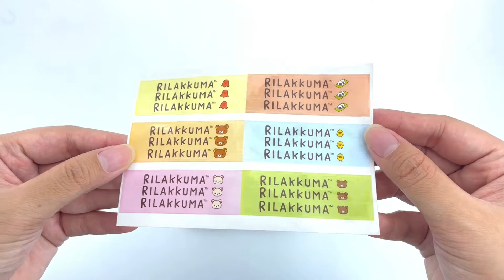San-X Rilakkuma food wrapper sheets for onigiri - modes4u -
15 wrapping papers from Japan to wrap food, rice balls